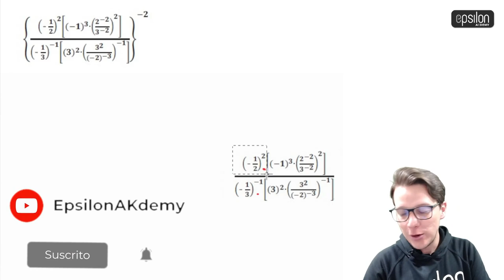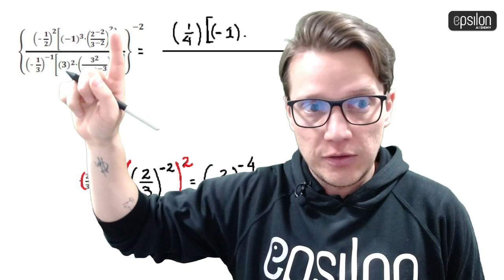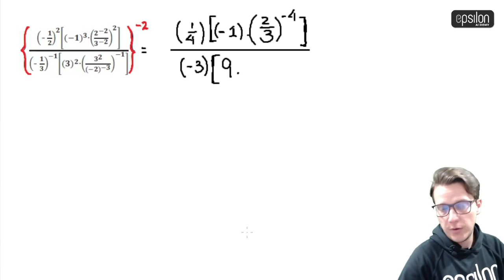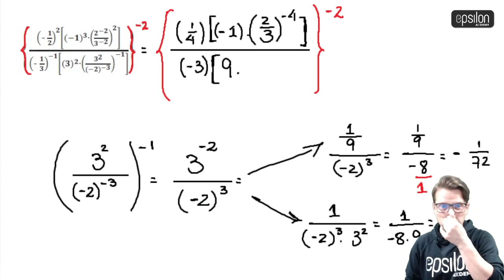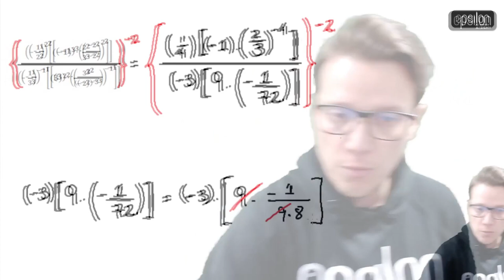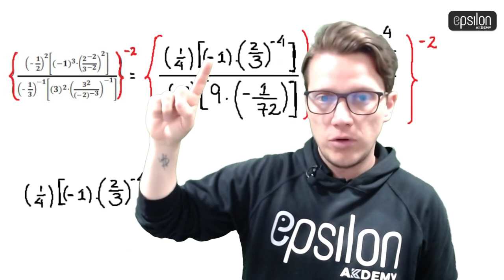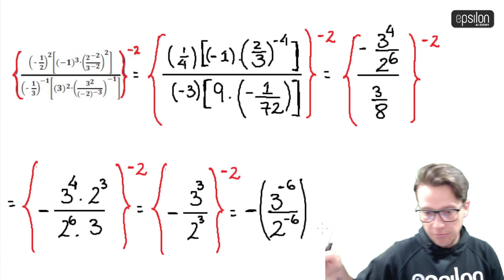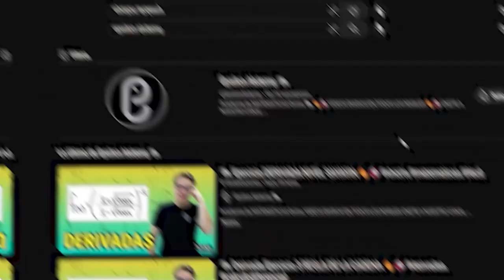🐘 EJERCICIO 3 DE POTENCIACIÓN CON ¡BUEN NIVEL! 🔥🚀